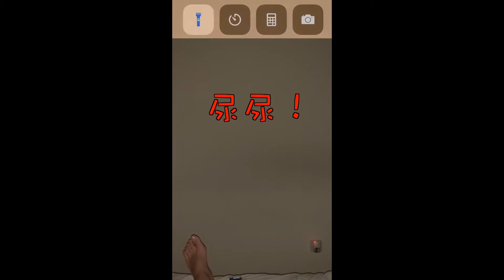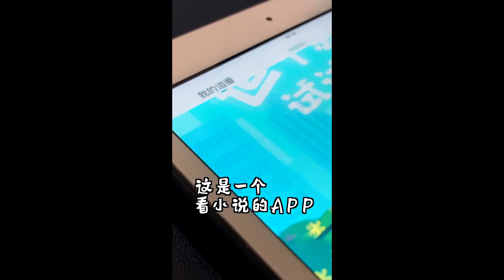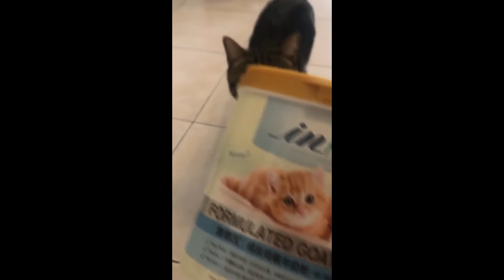抖音猫猫合集【1】Cat Funny Video